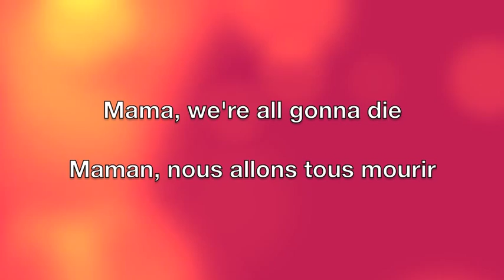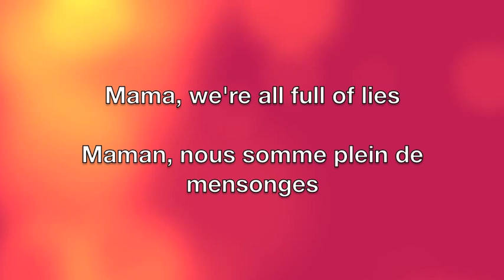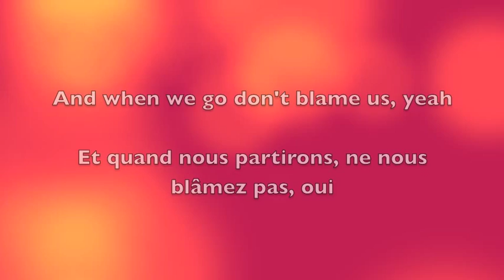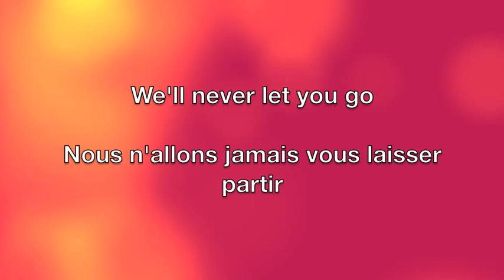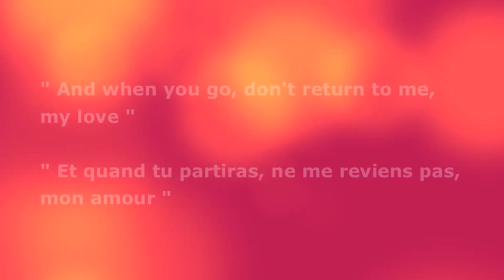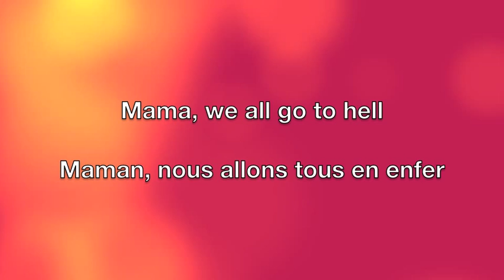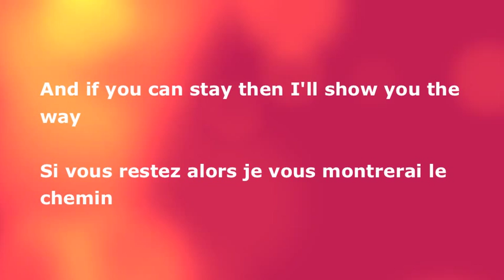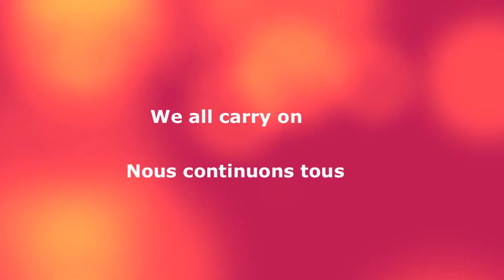Mama - My Chemical Romance Lyrics English/Français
Voici le lyric et la traduction française de la chanson Mama de My Chemical Romance.
Je m'excuse d'avance pour les éventuelles fautes d'orthographe, aussi bien en française qu'en anglais.
J'espère que cela vous plaira, et si vous voulez que je fasse le lyric et la traduction d'une chanson en particulier, faites-le moi savoir dans commentaire.

Here is the lyric and the French translation of the song Mama by My Chemical Romance.
I apologize in advance for any spelling mistakes, both in French and English.
I hope you enjoy it and if you want me to do the lyric and translation of a particular song, please let me know in comments.